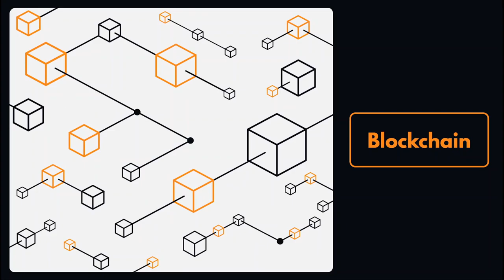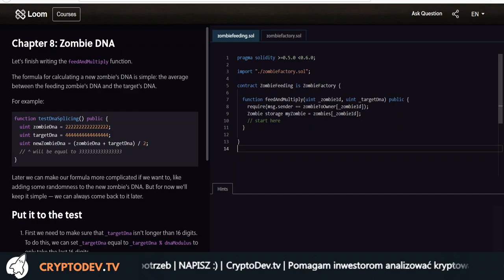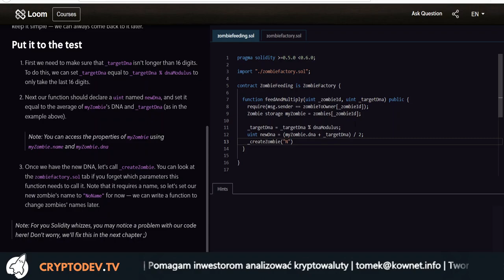S02E08 - Usprawnienia w smart contrakcie na Ethereum